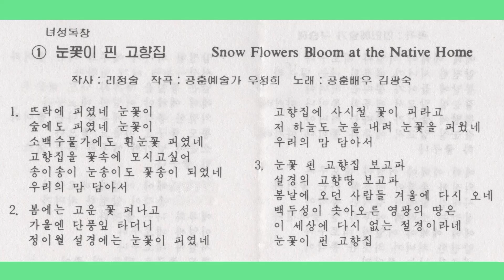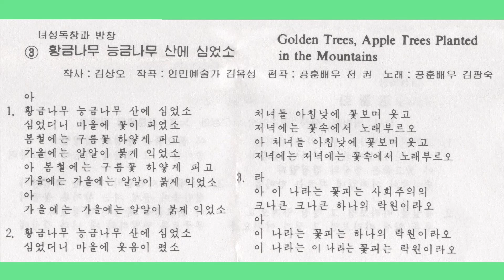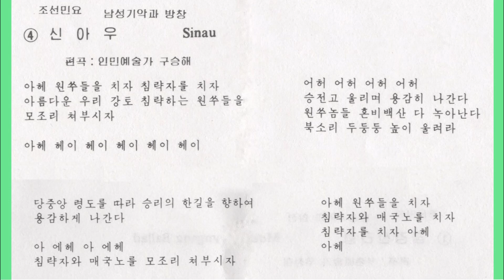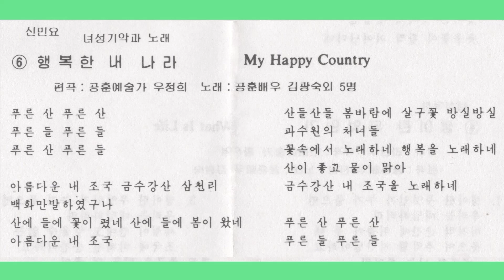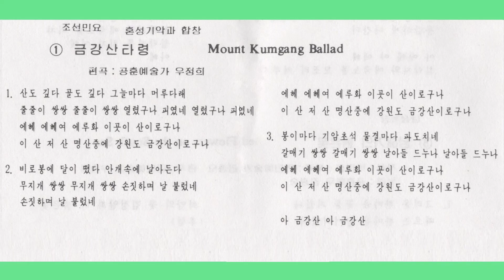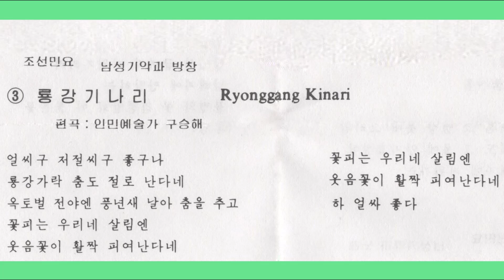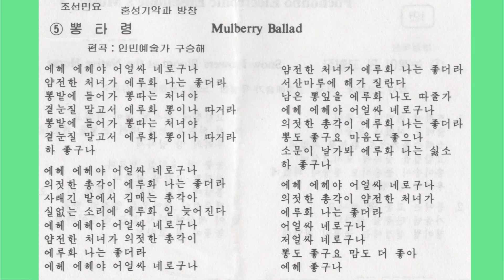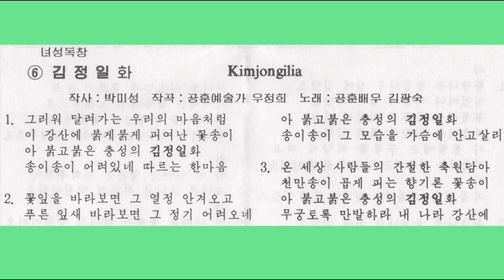보천보전자악단 제3집 [Magnetic Tape]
보천보전자악단 제3집
Pochonbo Electronic Ensemble Vol.3  (1991)
Original Magnetic tape audio recording digitizing